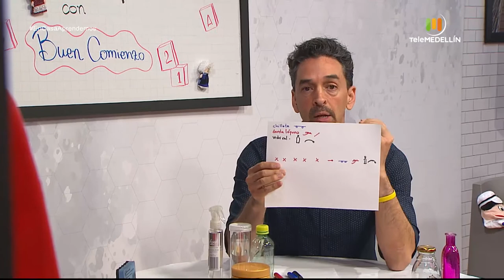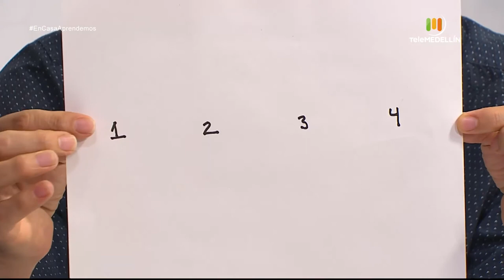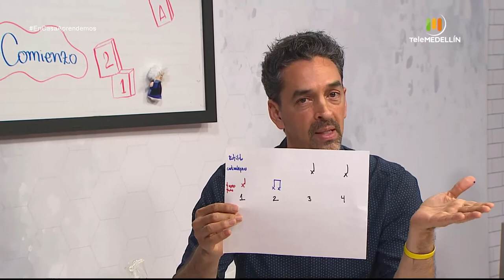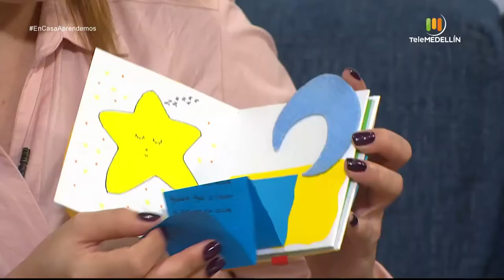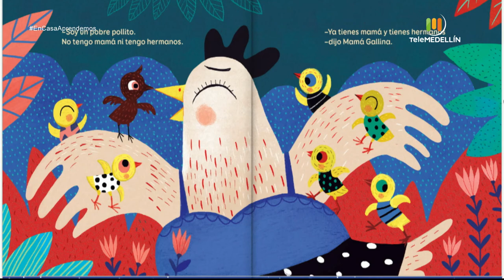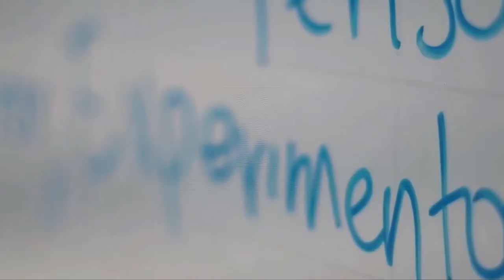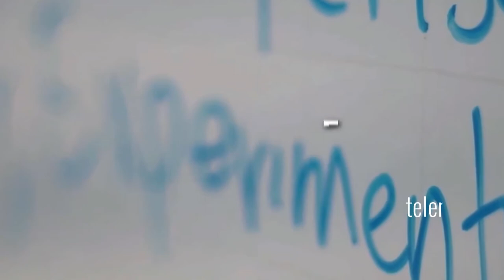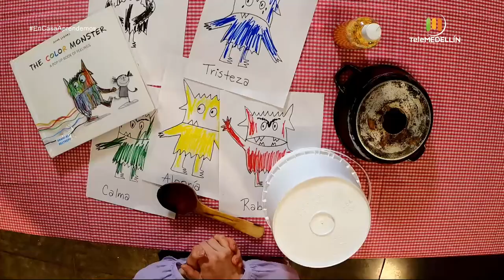En casa aprendemos con Buen Comienzo - abril 14 [Programa completo] - Telemedellín